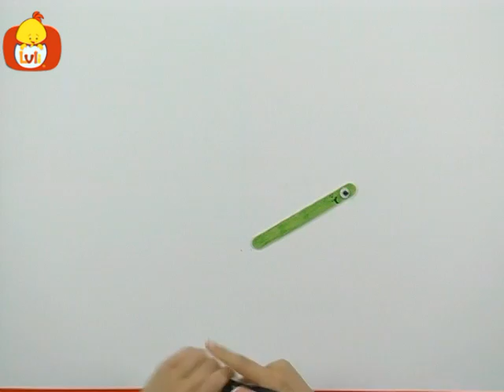Kunszt Kącik - Konik polny i niedźwiedź, dla dzieci Luli TV - Videos for babies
Kunszt Kącik zachęca maluchy, aby rozwinąć ich wyobraźnię i zachęca je do resourcefully używać znanych przedmiotów gospodarstwa domowego do zabawy i projekty artystyczne ekscytujące.